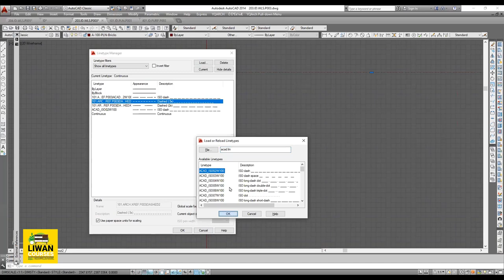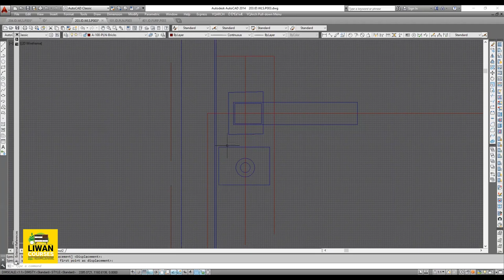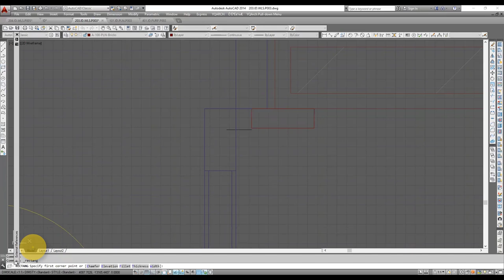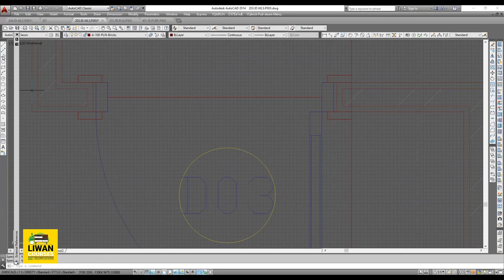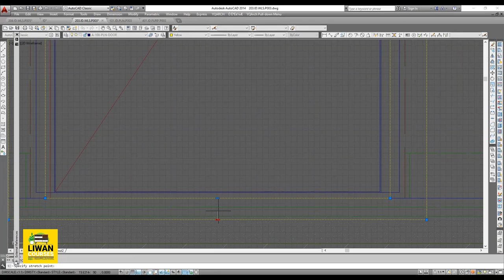Lecture 05| Professional door drawing in 5 minutes (Part 01)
محاضرة الخامسة  - جزء الاول  ( أحتراف رسم تفاصيل الباب فى خمس دقايق  )